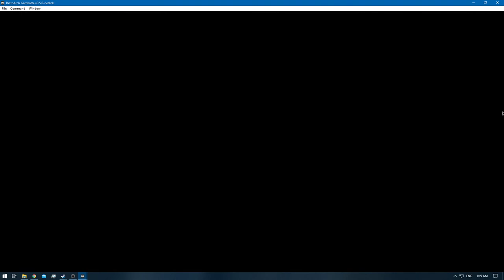[1/3] Pokemon Gold [RA] - Episode 49 - Repairing the Power Plant [NC]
Pokedex Total: 65/251 [Gen 1 & 2]
Pokemons Caught: 0
Pokemons Evolved: 0
Trainers Defeated: 6
Times Wiped Out: 0
Difficulty: Default
Bonus Feature: Retro Achievements [RA]

0:00 - [YouTube Time Stamp Feature]
0:07 - [The Adventure Continues]
0:40 - [Protein]
2:17 - [Pokemon Battle: Picnicker Edna Starts]
3:55 - [Pokemon Battle: Picnicker Edna Ends]
4:08 - [Pokemon Battle: Camper Sid Starts]
6:57 - [Pokemon Battle: Camper Sid Ends]
7:17 - [Pokemon Battle: Camper Dean Starts]
9:31 - [Pokemon Battle: Camper Dean Ends]
9:42 - [Pokemon Battle: Hiker Sidney Starts]
10:36 - [Pokemon Battle: Hiker Sidney Ends]
11:17 - [Pokemon Battle: Hiker Tim Starts]
12:52 - [Pokemon Battle: Hiker Tim Ends]
13:05 - [Pokemon Battle: Picnicker Heidi Starts]
13:55 - [Pokemon Battle: Picnicker Heidi Ends]
15:07 - [TM07 - Zap Cannon]
18:31 - [Expn Card]
20:52 - [End of the Episode]